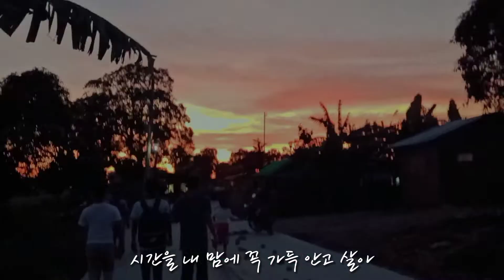A day in my life | Calatagan, Batangas 🌷🌸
Uploading this for memories! ♡